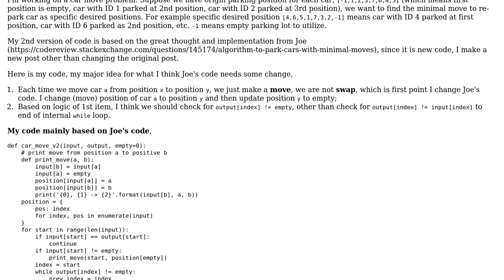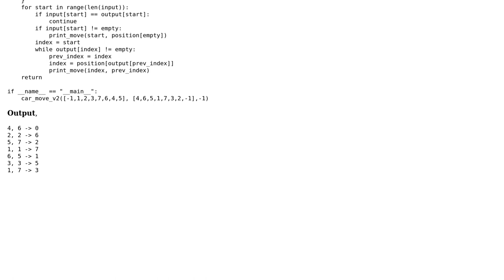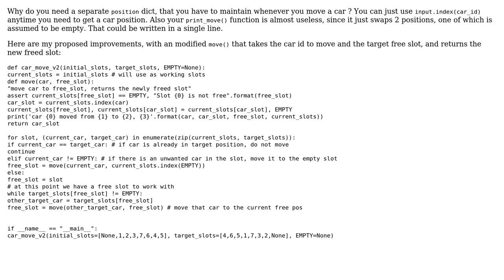Code Review: Algorithm to park cars with minimal moves (2nd version)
With thanks & praise to God, and with thanks to the many people who have made this project possible! | Content (except music & images) licensed under CC BY-SA | Music | Images & others | With thanks to user Lin Ma user Guillaume and the Stack Exchange Network Trademarks are property of their respective owners. You are responsible for your own actions.